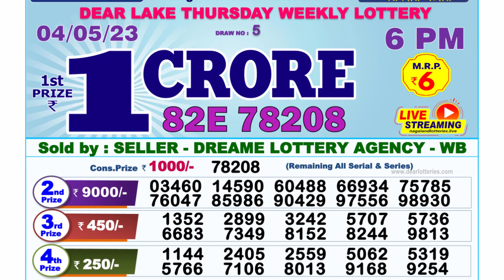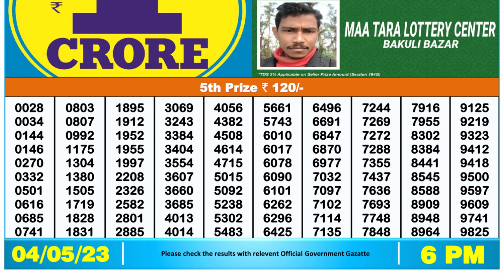Nagaland Lottery Sambad Live 6pm 04.05.23